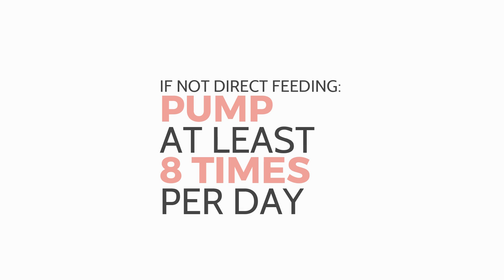Breastfeeding With Flu or Other Illness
Becca Rogers, RN, IBCLC at My Pure Delivery discusses the benefits of continuing to breastfeed while you're sick with flu or other illness, and what medications are safe to take.

Visit us for more breastfeeding information and support at
to be connected with a Lactation Consultant to assist you on your breastfeeding journey.

*Telehealth Services Available*

My Pure Delivery is your premier Lactation Clinic serving our local greater Austin and Dallas communities, as well as nationwide through HIPAA secure telehealth. We accept most insurance plans. Our mission is to Empower, Educate, and Support growing families. We provide up-to-date, accurate information to assist our families in making more informed decisions because... "Healthy babies start with healthy mamas."​

***The information provided in our videos are intended solely for general educational and informational purposes only. It is neither intended nor implied to be a substitute for professional medical advice. Always seek the advice of your physician for any questions you may have regarding your or your child’s medical condition. Never disregard professional medical advice or delay in seeking it because of something you have received in this information.***